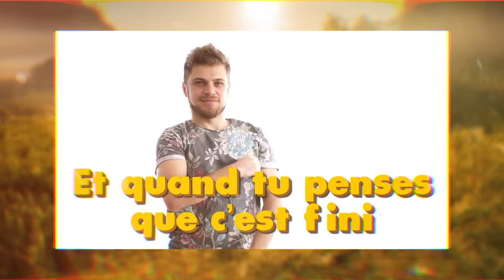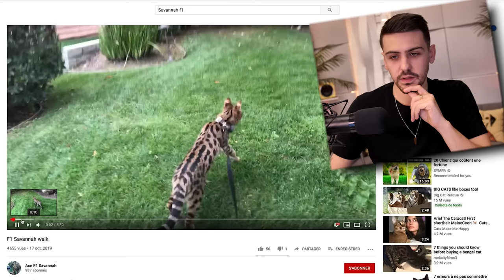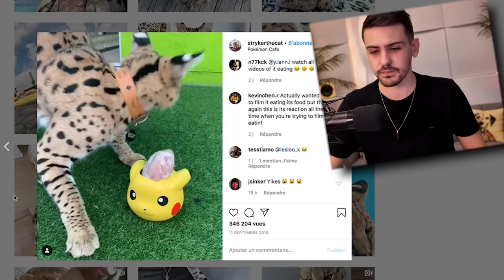JE VOUS PRÉSENTE MON CHAT (il est un peu spécial)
Je vous présente Nevada le Savannah, il aime jouer et sauter

La magnifique Savannah F1 que l'on voit dans la vidéo s'appelle "Phoebée" !